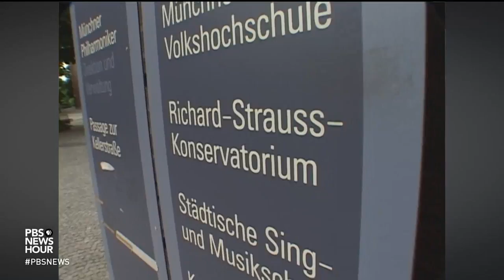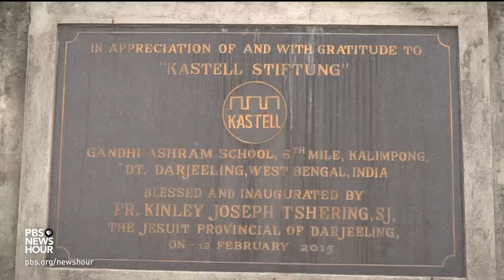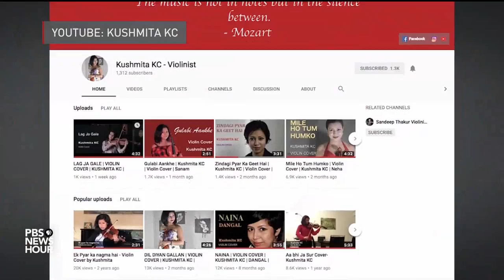This school in India proves music can change lives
In a remote Himalayan community in India, admission to a school set up by a Canadian Jesuit priest meant more than a meal ticket for the children on the lowest rung of the traditional social hierarchy; each student was also given a violin. Special correspondent Fred de Sam Lazaro returns for an update on the school, and one student who has gone on to a life that might have seemed unfathomable.